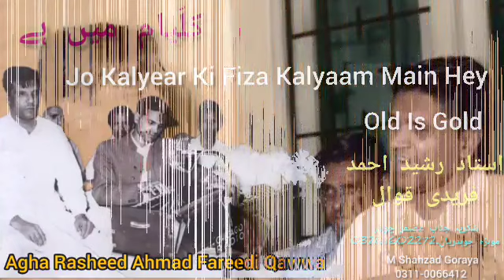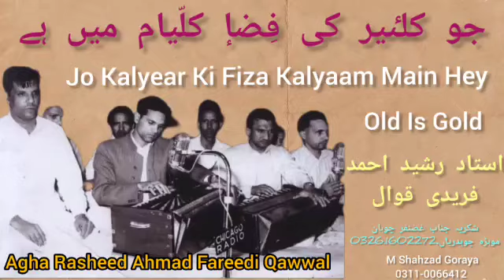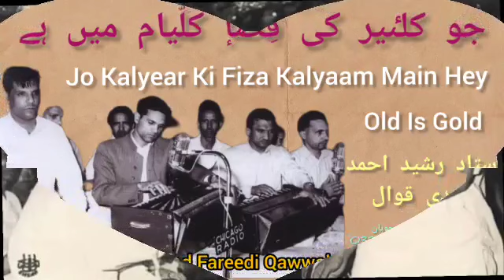Jo Kalyear Ki Fiza Kalyaam Main Hey | By Rasheed Ahmad Fareedi Qawwal